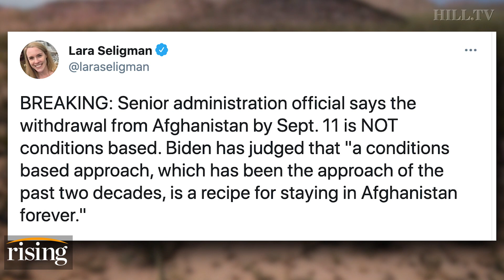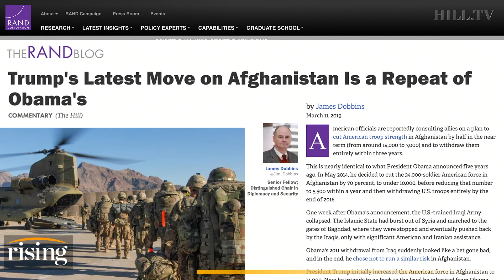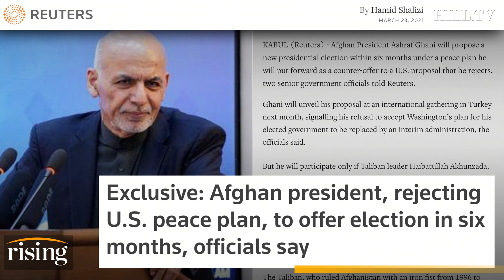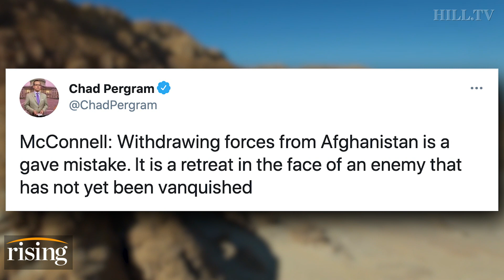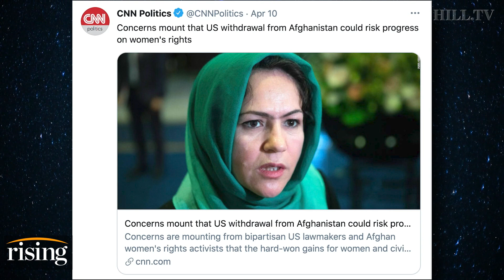Saagar Enjeti: We MUST FIGHT Left, Right Neocons Trying To DERAIL Afghan Withdrawal Plans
Saagar Enjeti reacts to Biden's pledge to have all US troops out of Afghanistan by 9/11/2021.